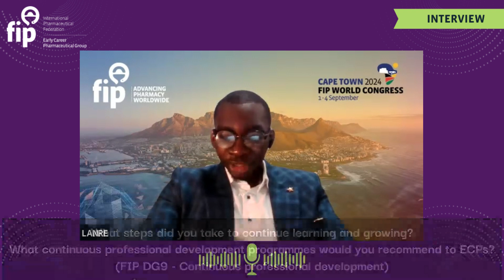Transitioning from pharmacy school to practice: FIP ECPG Interview with Igor Castro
This interview was part of FIP ECPG's April Newsletter for 2024, the theme is "Transition from pharmacy school to practice: lessons from yester-years". FIP ECPG interviewed Igor L de Castro, a regulatory affairs pharmacist in Brazil. He is the FIP Industrial Pharmacy Section Professional Secretary.